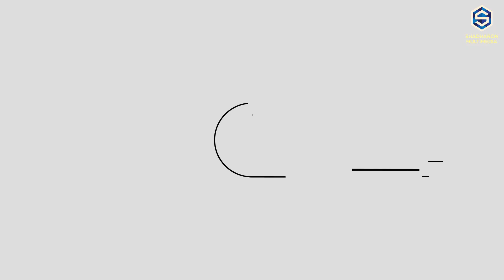দর্শকদের প্রশংসায় ভাসছে সিনেমা ব্ল্যাক ওয়ার | Black War | Arifin Shuvo | Shadharon Multimedia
Voice: N.A. Shila
Audio: Kawshik Jowarder
Edit: Kawshik Jowarder
Directed by : Akash Joardder
Label: Shadharon Multimedia